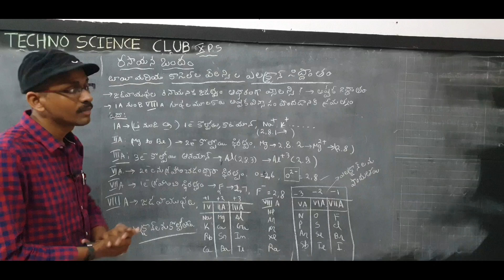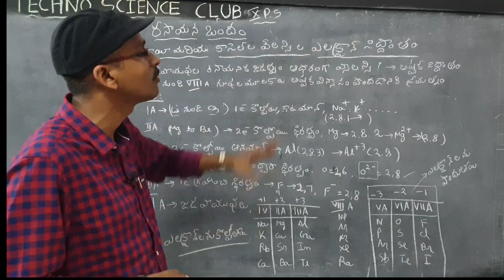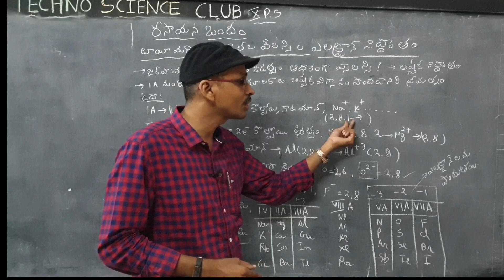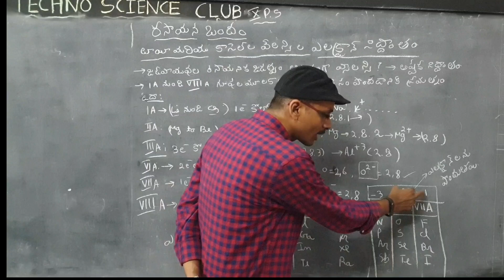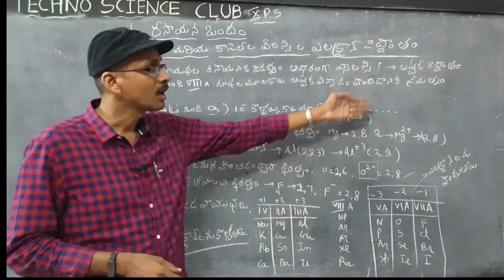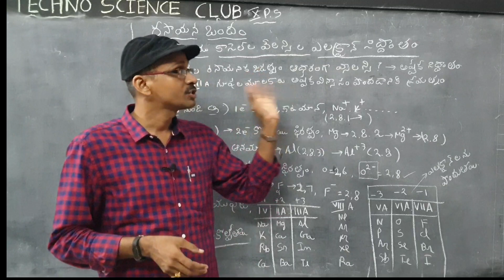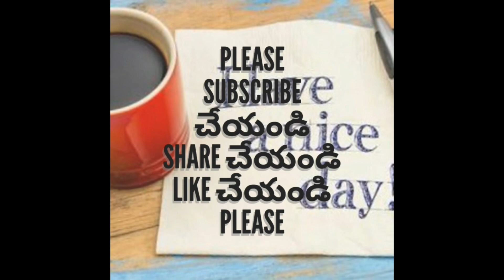రసాయన బందం - 2 || వ్యాలన్సి ఎలక్ట్రాను సిద్థాంతం|| 10 chemistry (TM)